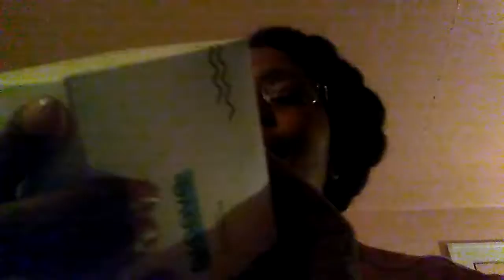1633. Manual scalp massager.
Sometimes a electric scalp massager is in convenient. This thing is great when your hair is styled or braided. What's more, they're inexpensive and can be found everywhere.

PurpleButterfly Clothing: PurpleButterfly-peepla.teemill.com